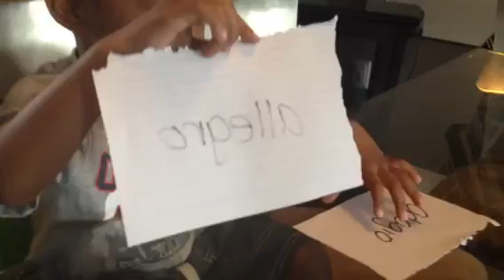Are you smarter than a 2 year old?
Kairo does a lightning round and answers random questions relating to science, music, geography, geometry, and a bonus round.